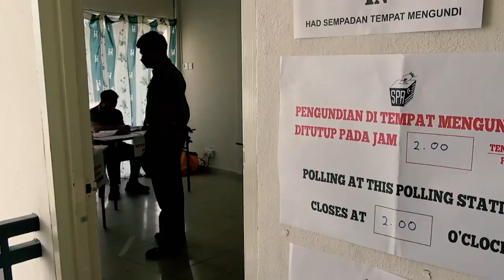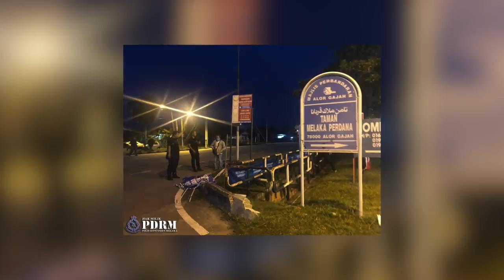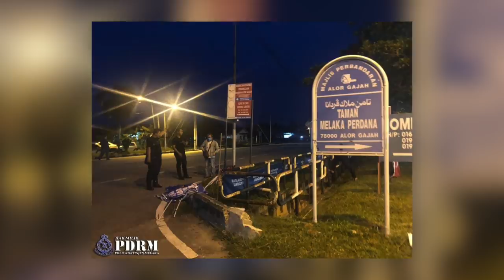TERKINI PRN Melaka | 16 NOV (8MLM)